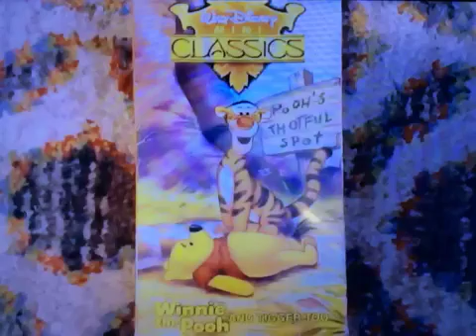Angie Romanov I Have That Vhs 203